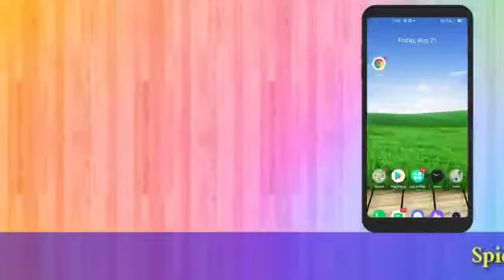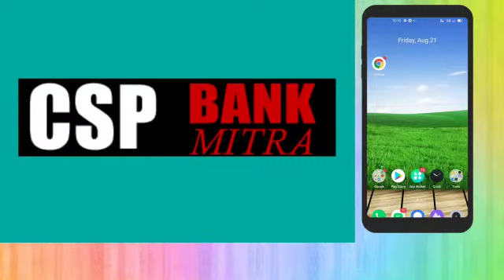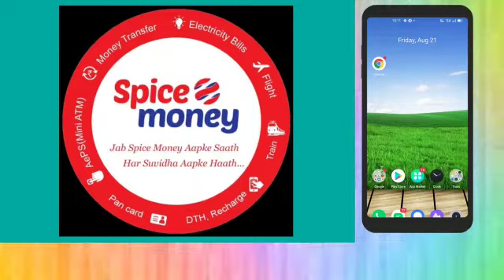Spice money Telugu || Call 726086712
AEPS గురించి తెలుసుకోండి.

*స్పైస్ మనీ రిటైలర్, డిస్ట్రిబ్యూటర్ మిత్రులకు విజ్ఞప్తి . స్పైస్ మనీ కి సంబంధించిన అన్ని సర్వీసెస్ పైన ట్రైనింగ్ వీడియో లు బుల్లితెర యూట్యూబ్ ఛానల్ లో అప్లోడ్ చేయడం జరిగింది అలాగే ఈ క్రింద కూడా అన్ని సర్వీసెస్ కి సంబందించిన ట్రైనింగ్  వీడియోలు అన్ని  ఇక్కడ కూర్పు చేయడం జరిగింది కావున ఈ అవకాశాన్ని వినియోగించుకోగలరని మా మనవి*

*Spice money ,Payworld, paynerby, Fino payment bank బ్యాంక్ కరస్పాండెంట్ రిటైలర్ , డిస్ట్రిబ్యూటర్ id కోసం సంప్రదించండి. 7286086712**

*ALL SERVICES TRAINING VIDEO'S**

*👉Spice money లో కొత్తగా జాయిన్ అయిన వారు తప్పకుండా చూడాల్సిన వీడియో*

*👉స్పైస్ మనీ లో AEPS ఆధార్ పేమెంట్ ట్రైనింగ్ వీడియో*

*👉స్పైస్ మనీ  మనీ ట్రాన్సఫర్ ట్రైనింగ్ వీడియో **

*👉Spice money సెటిల్మెంట్  బ్యాంక్ అకౌంట్ ని యాడ్ చేయడం లేదా మార్చడం ఎలా ట్రైనింగ్ వీడియో*

*👉Mantra MFS 100 బయోమెట్రిక్ INSTALATION ట్రైనింగ్ వీడియో **

*👉Spice money లో రిటైలర్ కి కావాల్సిన Certificates download ట్రైనింగ్ వీడియో*

*👉Spice money లో ట్రాంసెక్షన్ ఫెయిల్ అయినపుడు కంప్లైంట్ చేయడం ఎలా? ఈ వీడియో చూడండి.*

*👉Spice Money ద్వారా Irctc agent id తీసుకొని Unlimited టికెట్స్ బుక్ చేయడానికి ఈ వీడియో చూడండి.*

*👉Spice money Bluetooth Printer installation బ్ల్యూటూత్ ప్రింటర్ instalation ట్రైనింగ్ వీడియో*

*👉Spice money లో రిటైలర్ కి వచ్చే కమిషన్ ప్లాన్ పూర్తి ట్రైనింగ్ వీడియో*

*👉మంత్ర బయోమెట్రిక్ మొబైల్ కి  ఎలా కనెక్ట్ చేసుకోవాలో ఈ వీడియో లో చూడండి Mantra mfs 100 instalation video*

*👉పే వరల్డ్ ఆప్ లో ఎటిఎం ఈ విదంగా ఇన్స్టాల్ చేసుకోవాలో ఈ వీడియో చూడండి Pay world atm installation వీడియో*

*👉కొత్తగా వచ్చిన మంత్ర బయోమెట్రిక్ unboxing Letest Mantra mfs 100 unboxing*

*👉ఫినో పేమెంట్ బ్యాంక్ లో ఉన్న మిషన్స్  గురించి తెలుసుకోండి.Fino payment bank devices*

*👉స్పైస్ మనీ ప్రింటర్ ఎలా కనెక్ట్ చేసుకోవాలి తెలిపే ట్రైనింగ్  వీడియో Spice money printer installation*

*👉పే వరల్డ్ యాప్ వలో ట్రాంసెక్షన్ ఎలా చేయాలో ఈ వీడియో లో చూడండి.Payworld id లో ట్రాంసెక్షన్ చేయడం ఎలా?*

*👉Spice money లో CMS SERVICE ఉపయోగించడం ఎలా తెలిపే వీడియో*

*👉స్పైస్ మనీ లో మనీ ట్రాన్సఫర్ చేయడం ఎలా?*

*👉మొబైల్ ,DTH రిచార్జెస్ పై ఎక్కువ కమిషన్ వచ్చే ఆప్ కావాలంటే ఈ వీడియో చూడండి.*

*👉NSDL పాన్ కార్డ్ LOGIN కోసం ఈ వీడియో చూడండి.*

*👉Payworld app లోని సర్వీసెస్ తెలుసుకోవాలంటే ఈ వీడియో చూడండి.*

*👉MATM మరియు MINI MAGIC కి మధ్య తేడా తెలుసుకోడానికి ఈ వీడియో చూడండి.*

*👉స్పైస్ మనీ లో ఆధార్ ద్వారా డబ్బులు ఎలా తీయాలి తెలిపే వీడియో. Spice money AEPS TRAINING*

*👉Paynearby లో మనీ ట్రాన్సఫర్ సర్వీస్ చేయడానికి ఈ  వీడియో చూడండి*

*మరిన్ని వివరాలకు సంప్రదించండి.7286086712*

*🌼🌼  ధన్యవాదాలు 🌼🌼*